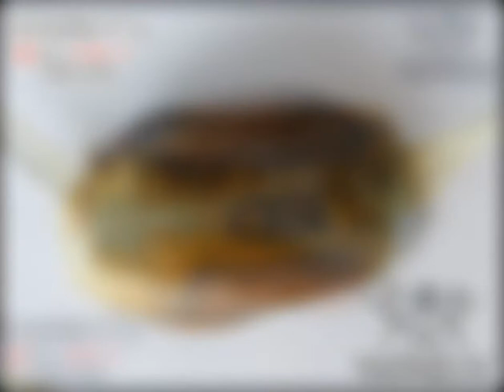Bitfenix NEOS modded by WARBOY